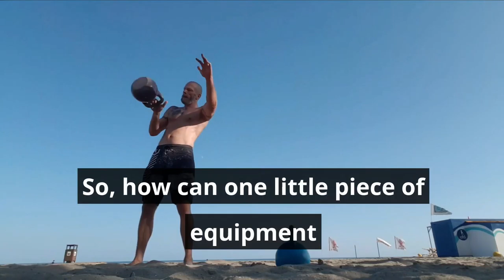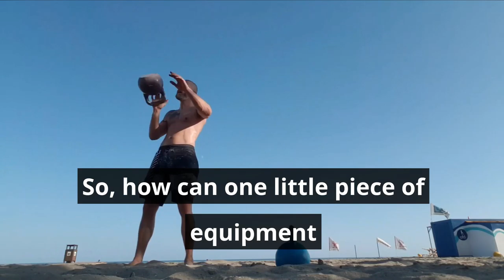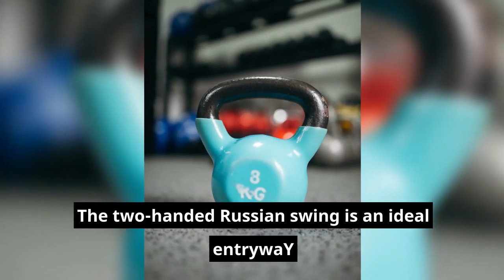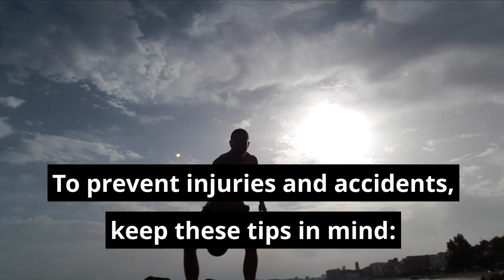15 Great Benefits of Kettlebell swings I 3 Amazing Kettlebell Programs In The Description...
👉 15 Great Benefits of Kettlebell swings

Kettlebell Transformation

Are You Tired Of Struggling To Lose Weight And Get In Shape? Discover How To Get In The Best Shape Of Your Life Without Ever Stepping Foot Into A Traditional Gym!

The reality is that kettlebells are a small part of a much broader movement. A movement. Suddenly, gym bros are going out of style as more freedom of information is helping us.

Helping us to get a better idea of what’s best for our bodies. We now know that you can’t fix a lifetime of sitting at a desk with 10 minutes of curling dumbbells.

What’s missing from our lives is functional strength and mobility. Simply put: we aren’t using our bodies the way that nature intended. And as a result, they’re starting to deteriorate much more quickly than they should.

Cue the ‘Dad Bod’ – the infamous physique that plagues guys who spend 65 hours a week in the office, 20 in front of the TV, 10 in the pub, and 2 in the gym.

We need to start over. We need to use more creative tools to make training fun again, to explore using our bodies, and to start developing real-world strength that we can apply to our everyday lives.

We need to become powerful, flexible, and mobile again. And kettlebells can help you to do just that. Let’s explore what kettlebells are all about and why they represent such a paradigm shift.

In this book, you’ll learn how you can create an entire workout using just kettlebells. And this won’t be any old workout: this will be a workout that gives you the kind of body you always wanted.

Along with the kind of performance you’ve only dreamed of. You’ll be stronger, faster, more adaptable, and more energetic. You’ll feel more awake and even your brain will be supercharged beyond measure.

Don’t believe me? That’s fair enough – they’re bold claims. But I promise that once you’ve finished any of these programs, you’ll understand exactly why that’s possible and exactly why you need to start kettlebell training today.

CHECK OUT THESE 3 AMAZING KETTLEBELL PROGRAMS BELOW THAT WILL GET YOU IN SHAPE AND LOSE WEIGHT  👇

▶️ HOW TO USE KETTLEBELLS FOR RAPID FAT LOSS.

▶️ How Would You Like 100 Different Beginner, Intermediate, And Advanced Kettlebell Training Programs? (That's Right NOT Workouts - Programs.)

▶️ KETTLEBELL STRONG! Get  Stronger, Leaner, Faster
Without Ever Plateauing Again While Reducing Your Risk Of Injury...
4 Hours World-Class Video Tutorials & 2 Cutting Edge Training Programs